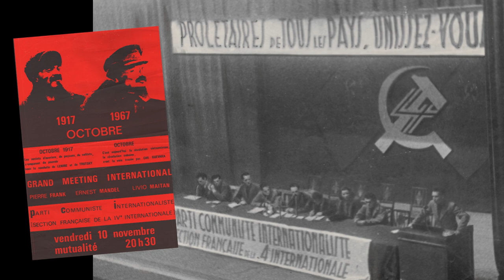Les 50 ans de la Révolution d'Octobre 1917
Meeting organisé par la Parti communiste internationaliste, le vendredi 10 novembre 1967 à la mutualité avec Michel Lequenne, Pierre Frank, Ernest Mandel et Livio Maitan.